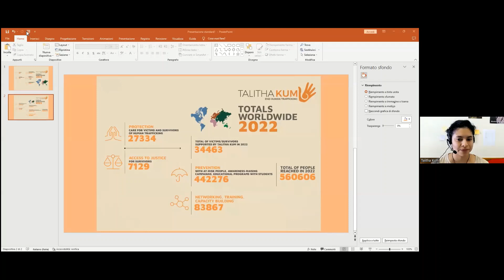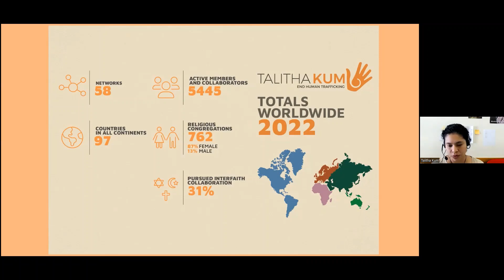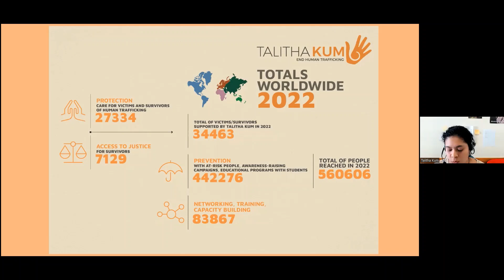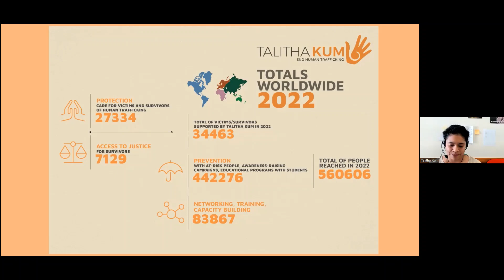Apresentação do relatório anual da Talitha Kum 2022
"O relatório com dados, histórias, testemunhos e análises críticas, ilustra o último ano de atividades da Talitha Kum e pretende ser uma ferramenta de trabalho para todos os envolvidos na luta contra o tráfico".

12 de junho de 2023 - Por ocasião do Dia Internacional contra o Trabalho Infantil e antes do Dia Mundial contra o Tráfico de Pessoas, Talitha Kum, a rede global de Irmãs, aliadas e colaboradoras, criada em 2009 na União Internacional das Superioras Gerais (UISG), divulgou hoje o seu relatório anual de actividades, atualmente apenas disponível em inglês,